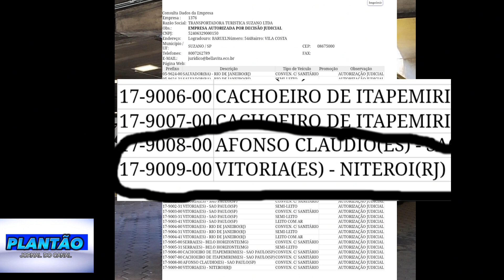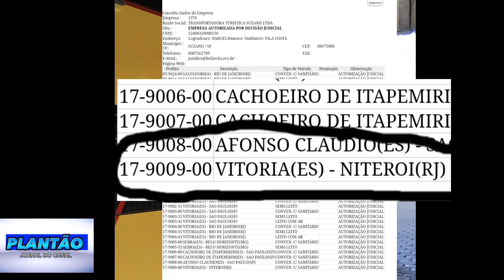URGENTE !!!! LIBERADA PELA ANTT MAIS UMA LINHA PARA A NOVA ITAPEMIRIM!!!!!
A ANTT acaba de liberar mais uma linha para a Nova Itapemirim